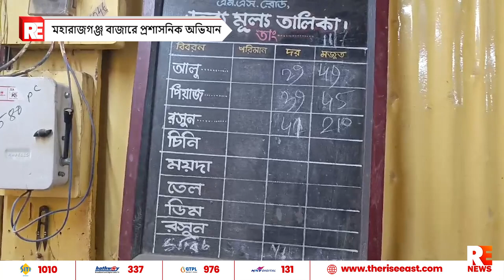মহারাজগঞ্জ বাজারে প্রশাসনিক অভিযান